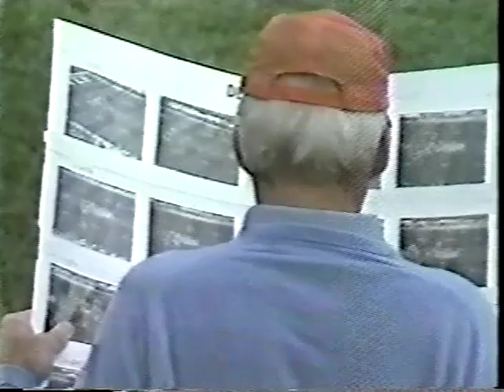1986 12-13-86 Redskins @ Broncos Pt 1 of 2